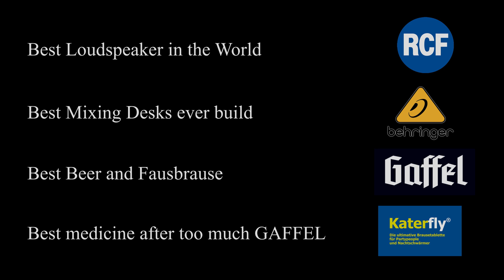Sofarecordings: Jan Löchel - "your silence"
Mehr Informationen über Jan und seine Konzerte gibt es unter